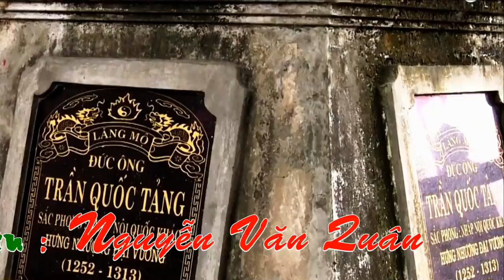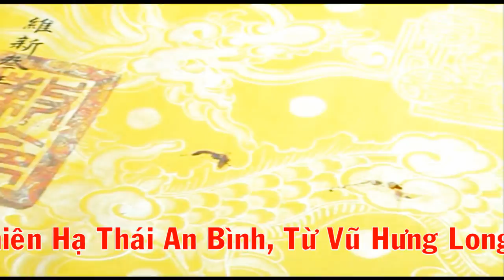Canh Hầu Khủng - Khai Hội Đền Kiếp Bạc - Nghệ Nhân Dân Gian Nguyễn Văn Quân Loan Giá Phụng hành